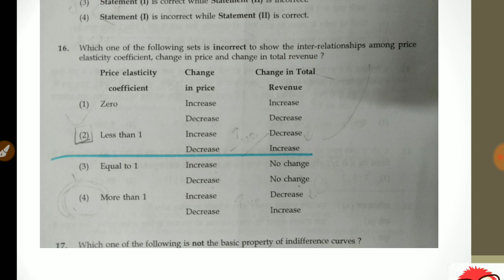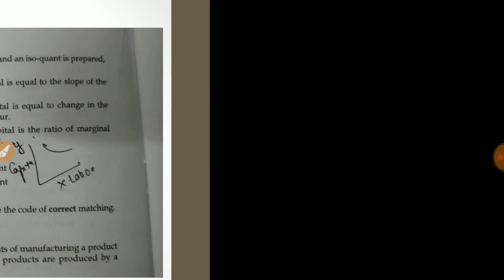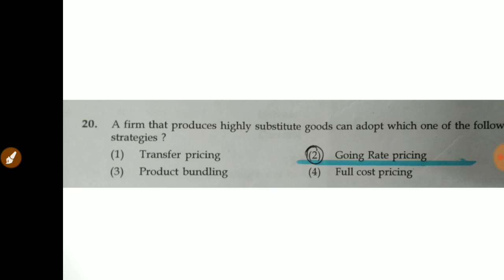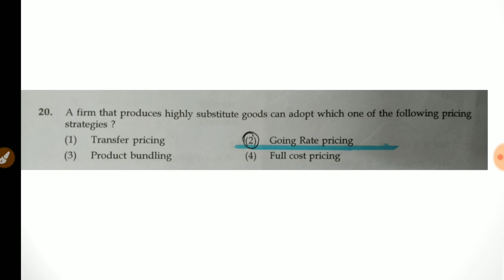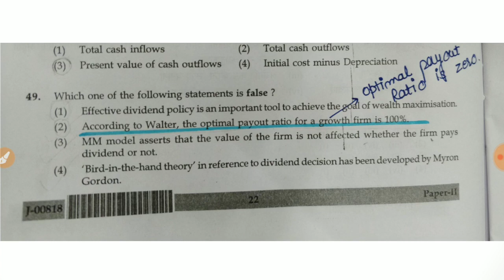Ugc answer key july 2018 | commerce | UGC Paper | Part 4